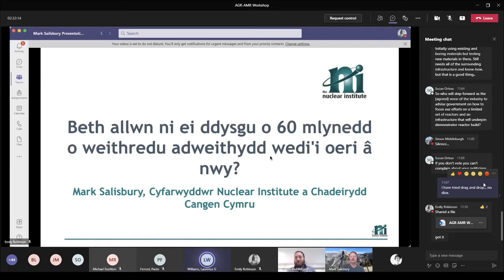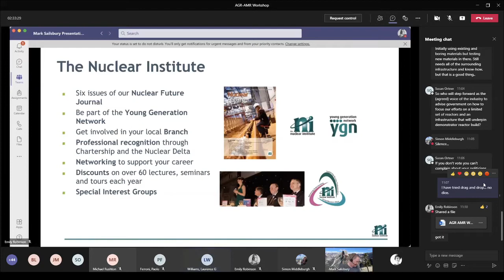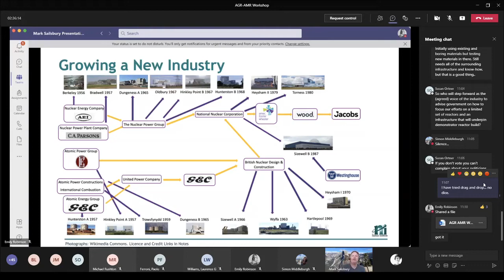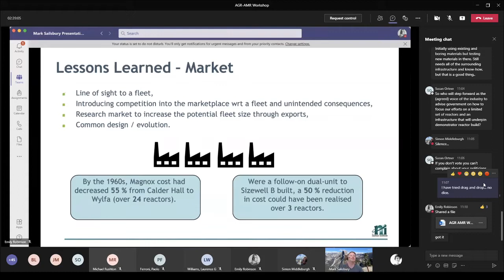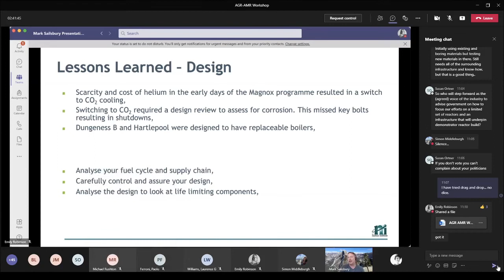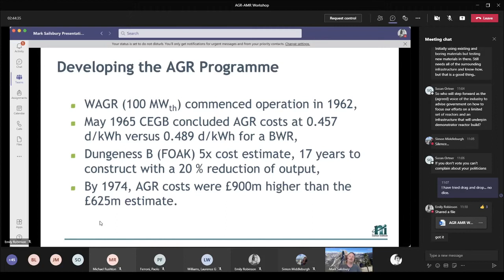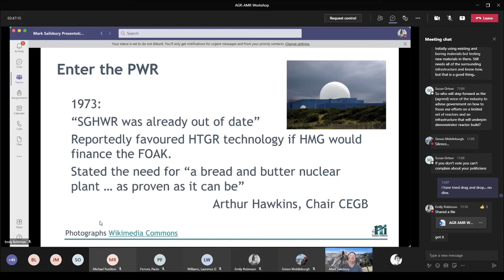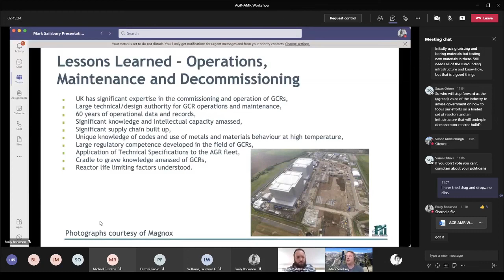What can we learn from 60 years of gas cooled reactor operation? - Mark Salisbury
This is a presentation given by Mark Salisbury of the Nuclear Institute on the lessons learned in the UK through 60 years of gas-cooled reactor operation.

Mark's presentation was a part of the Bangor University Nuclear Futures Institute's Virtual AMR Workshop, 2021.